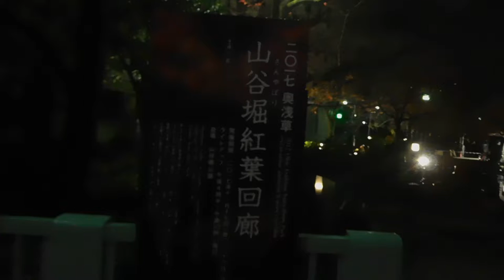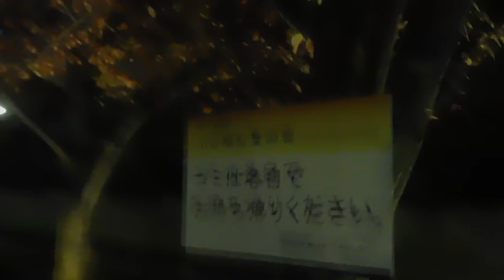DSCN8759奥浅草 山谷堀紅葉回廊20171123ライトアップ